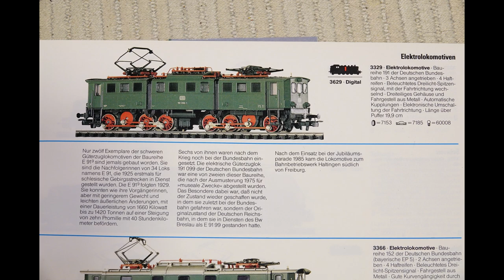Atlbau E Lok E91 / BR 191, auf der Märklin M-Gleis Bahn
Subtitel, sottotitolo, 字幕, Sous-titre
In diesem Video möchte ich Euch meine BR 191, von Märklin das Modell 3629 vorstellen. Und ein kleines Update zum Speisewagen 4024.